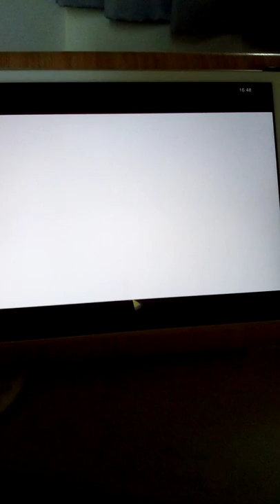Show Me Show Me Series 4 Episode 16 Orangutans and Tidying Up birds outside clip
This is Show Me Show Me Series 4 Episode 16 Orangutans and Tidying Up birds outside clip